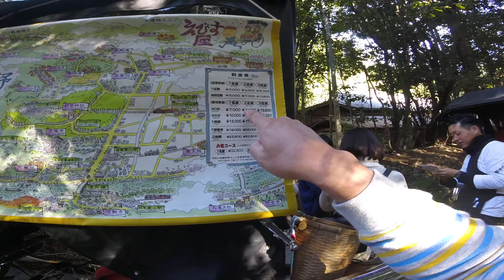สาวญี่ปุ่น กับ ชุดกิโมโน แอบหนีมาเที่ยวดงไม้ไผ่นี่เอง bamboo forest japan